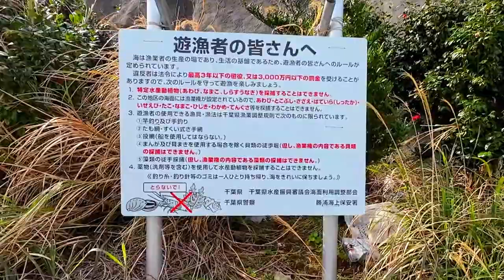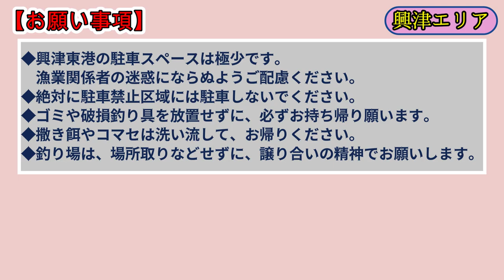【釣り場探索】勝浦エリア 興津港他 千葉 外房 釣り🐡🐟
3月に興津エリア周辺の下記３か所に探索に行って参りました。
・興津西港
・興津東港
・興津港海浜公園
海浜公園には綺麗な無料の駐車場やトイレがある釣り場です。

00:00 Opening
00:11 興津西港
05:01 興津東港
09:18 興津港海浜公園
10:32 Ending